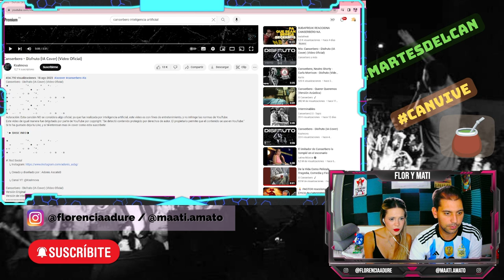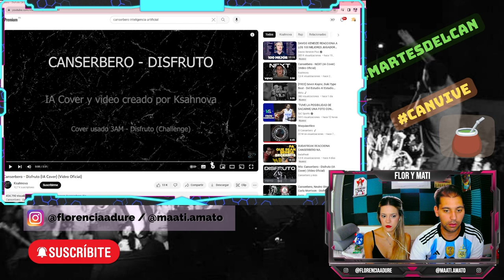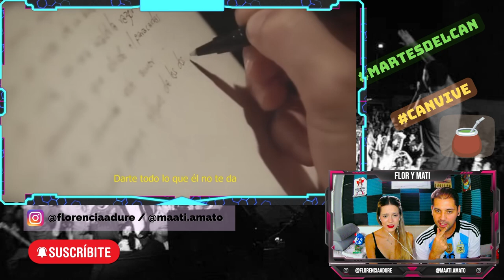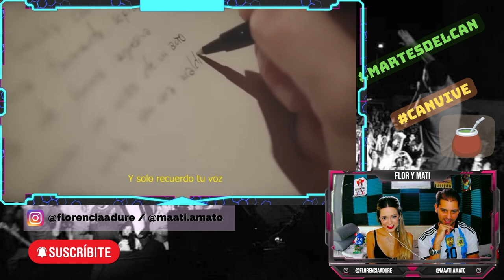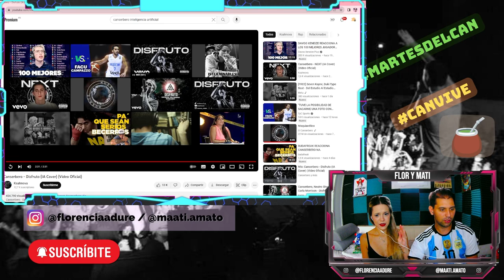¿QUEEEEEEEEE?!! - MATE-REACCIÓN a Canserbero "Disfruto (IA Cover)" | Flor y Mati Reaccionan